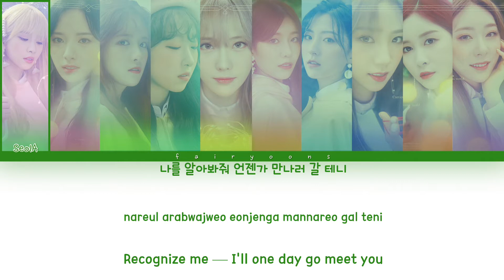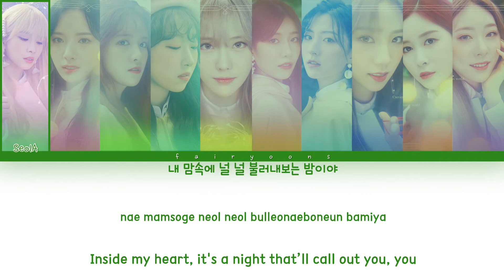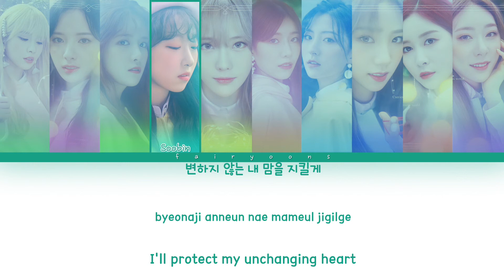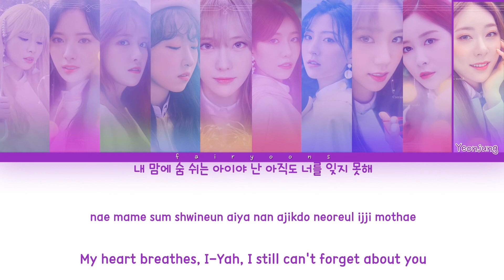WJSN/COSMIC GIRLS (우주소녀) 아이야 (I-Yah) Color Coded Lyrics (Han/Rom/Eng)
All rights administrated by Starship Entertainment.

｡:°ஐ WJSN !

Song ♡ I-Yah
Artist ♡ WJSN
Album ♡ WJ PLEASE?
Track No. ♡ 03
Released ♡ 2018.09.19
Favorite Track ♡ You, You, You, Hurry Up

Members ♡ SeolA, Xuan Yi, Bona, EXY, Soobin, Luda, Dawon, Eunseo, Cheng Xiao, Mei Qi, Yeoreum, Dayoung, Yeonjung
Bias ♡ Bona, Cheng Xiao